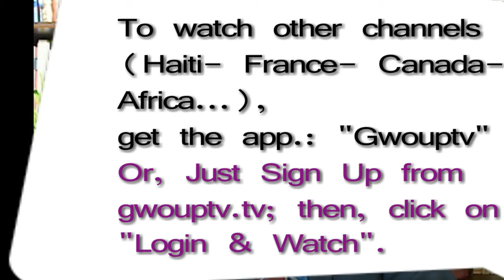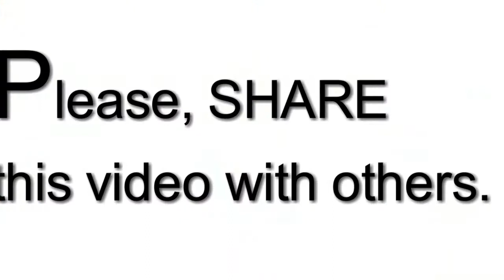Eschatology- Telelegliz with Pastor Paul Mathias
Telelegliz's Bible Study- Eschatology with Pastor P. Mathias